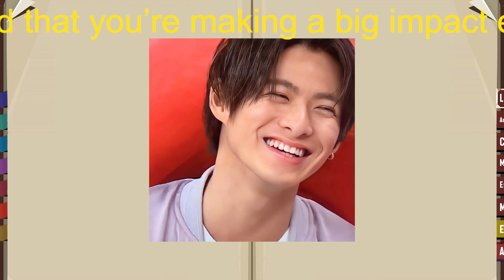【平野紫耀】最終回「キンプるデミー賞」最優秀身体能力賞は平野紫耀！衝撃瓦割りに「漫画の主人公みたい」